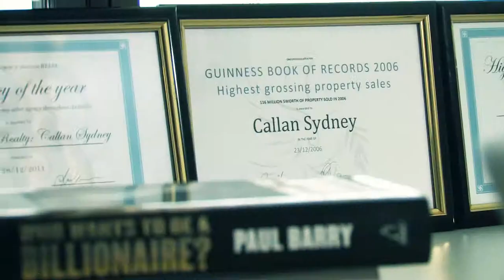The Property Game TRAILER